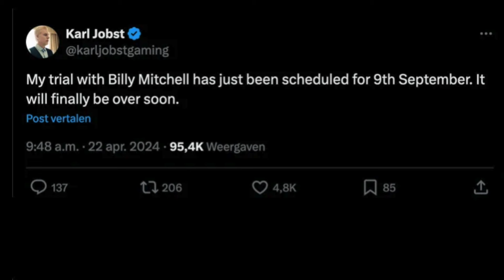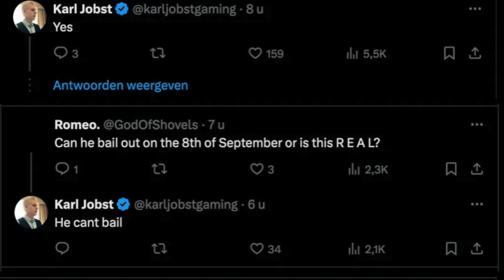Lawyer on Karl Jobst vs Billy Mitchell Will Determine Future of Youtube